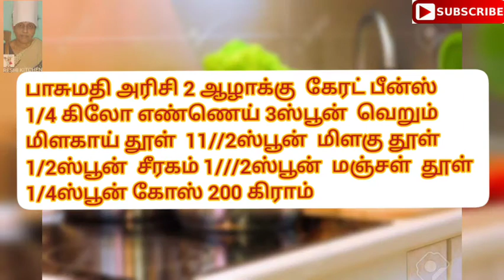vegetable fried rice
பாசுமதி அரிசி 2 ஆழாக்கு  கேரட் பீன்ஸ்  1/4 கிலோ எண்ணெய் 3ஸ்பூன்  வெறும் மிளகாய் தூள்  11//2ஸ்பூன்  மிளகு தூள் 1/2ஸ்பூன்  சீரகம் 1///2ஸ்பூன்  மஞ்சள்  தூள் 1/4ஸ்பூன் கோஸ் 200 கிராம்